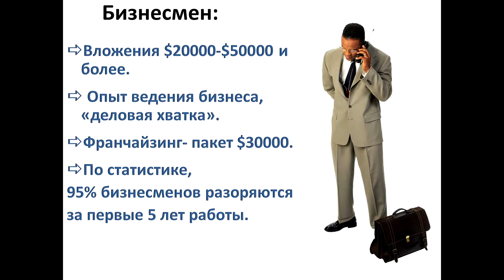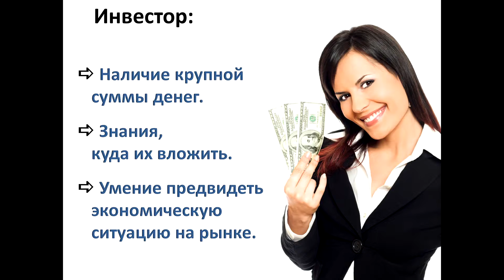Молодёжный Проект Young Style mp4